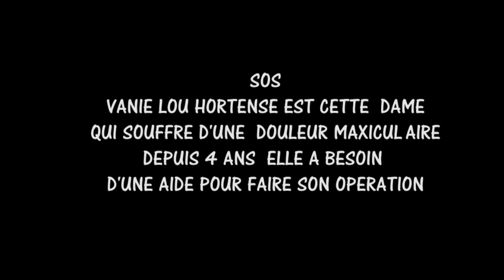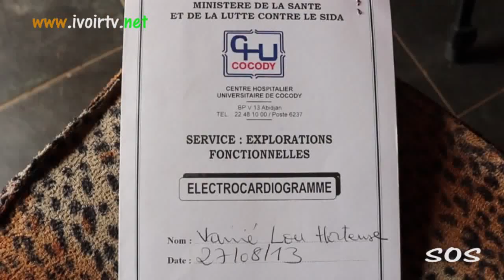SOS pour Vanie Lou Hortense qui souffre d'une maladie qui déforme la machoire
Vanié Lou Hortense est une jeune fille qui souffre de douleur maxillaire une maladie qui défore la machoire et pour son opération elle a besoin de votre soutien
Tel 225 indicatif Cote d'Ivoire  (Ivory Cost Area Code)
 73880313
 49997288
 75525179